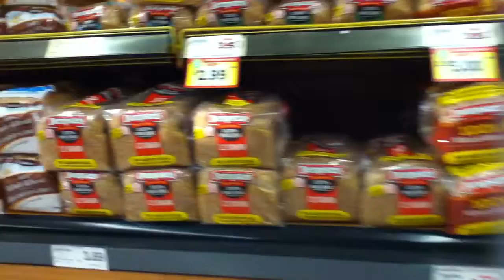Cart Cam episode 252 - Metro recorded with Ipod